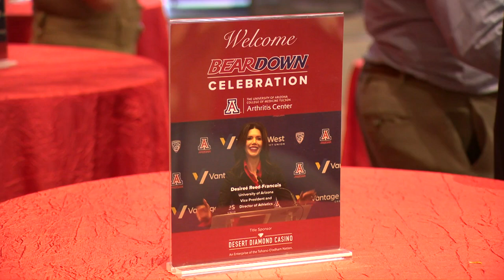U of A Arthritis Center's Bear Down Celebration 2024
Building upon a long tradition of mutual support which began with Hall-of-Fame basketball coach Lute Olson's arrival in 1983, the University of Arizona Arthritis Center once again teams up with the U of A Department of Intercollegiate Athletics.